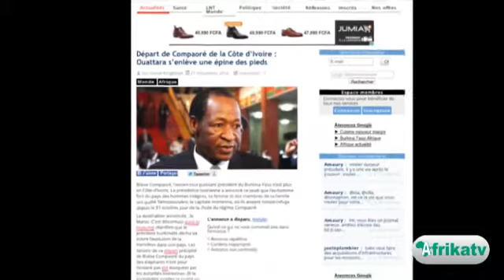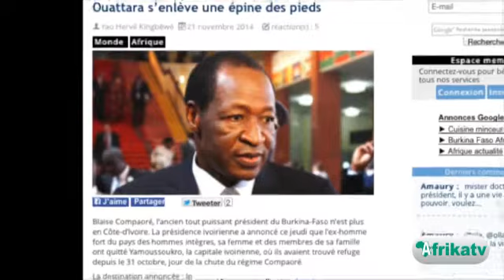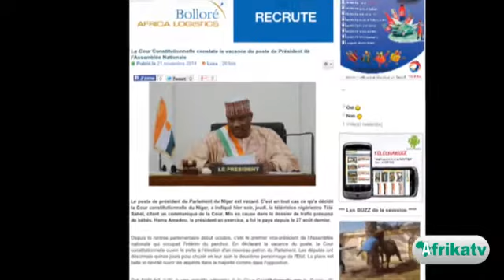Revue de presse: Blaise COMPAORE quitte la Côte d'Ivoire pour le Maroc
L'ancien président du Burkina Faso a quitté la Côte d'Ivoire pour le Maroc, sa nouvelle terre d'asile.La Cour suprême du Niger constate la vacance du poste de Président de l'Assemblée Nationale après la cavale de Hama HAMADOU. Au Nigeria, des heurts à l' Assemblée Nationale avant le vote sur la prorogation de l'état d'urgence dans le nord-est. Voici la revue de presse d'Afrikatv.